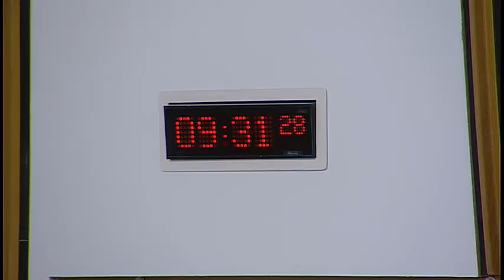Rural Economy and Connectivity Committee - Scottish Parliament: 8th February 2017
- The Scottish Parliament - Rural Economy and Connectivity Committee

Agenda:
1. Decision on taking business in private: The Committee will decide whether to take items 4 and 5 in private.
2. Draft Climate Change Plan: The Committee will take evidence from—
Professor Tom Rye, Director of TRI and Professor of Transport Policy, Edinburgh Napier University;
David Beeton, Managing Director, Urban Foresight;
Sally Hinchcliffe, Organiser, Pedal on Parliament;
Phil Matthews, Chair, Transform Scotland;
Dr Jason Monios, Associate Professor in Transport Planning and Geography, Edinburgh Napier University.
3. Subordinate legislation: The Committee will consider the following negative instrument—
The Plant Health (Import Inspection Fees) (Scotland) Amendment Regulations 2017 (SSI 2017/6)
4. Review of priorities for crofting law reform: The Committee will consider a draft report.
5. Commission for Parliamentary Reform: The Committee will consider committee effectiveness.